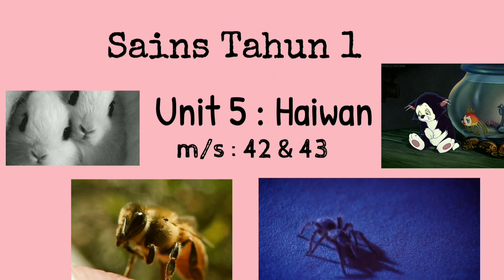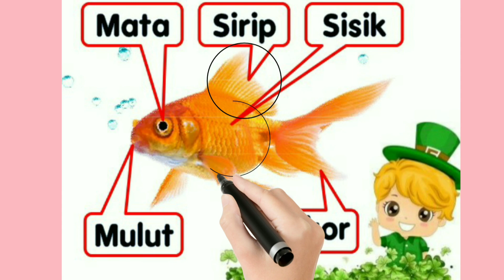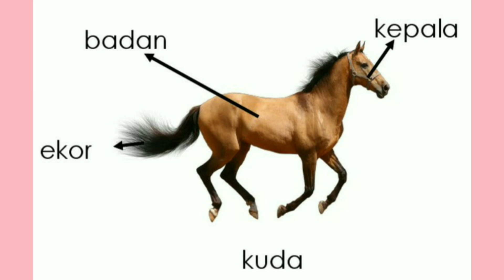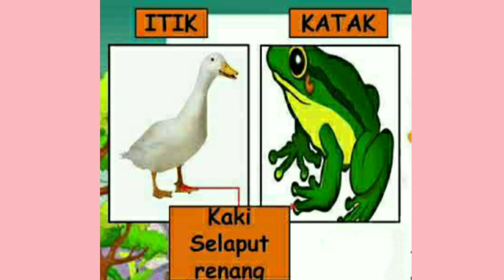SAINS DARJAH 1 :UNIT 5 (HAIWAN)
Berikut adalah video bagi subjek Sains darjah 1 unit 5 yang bertajuk haiwan dan disampaikan oleh Muallimah Shahida